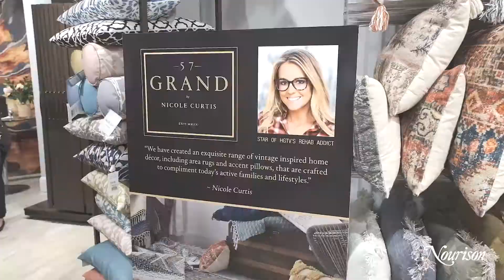Nourison at High Point Market Spring 2022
See High Point Spring Market highlights, new products and a new collaboration with Nicole Curtis.